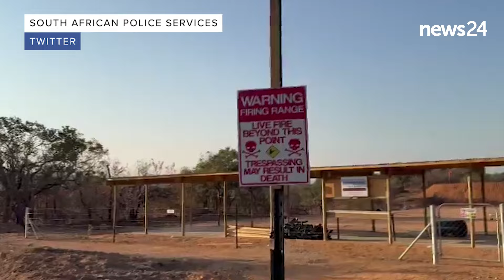WATCH | Secret military training camp in Mpumalanga operating illegally, security regulator finds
PSIRA CEO Manabela Chauke said at a media briefing on Wednesday morning that the owners of Milites Dei Security Services (MDSS) in White River had been served with suspension letters this morning following the discovery of the illegal military training camp outside the town of White River.